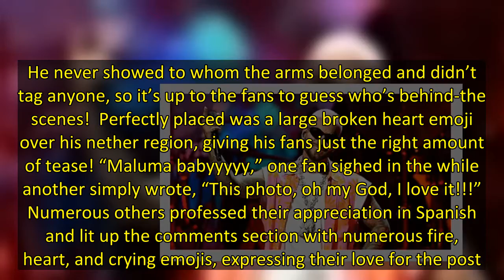Maluma Bares All In Racy Bathroom Selfie: See Revealing Pic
Maluma shared a drop-dead sexy selfie to his Instagram on Thursday and fans are going nuts for the pic! “HOY 12 AM,” the Colombian singer captioned the post, which showed himself naked in a bathroom and a pair of arms wrapped around his waist. He never showed to whom the arms belonged and didn’t tag anyone, so it’s up to the fans to guess who’s behind-the scenes!  Perfectly placed was a large broken heart emoji over his nether region, giving his fans just the right amount of tease! “Maluma babyy